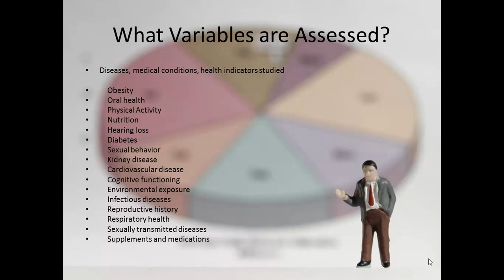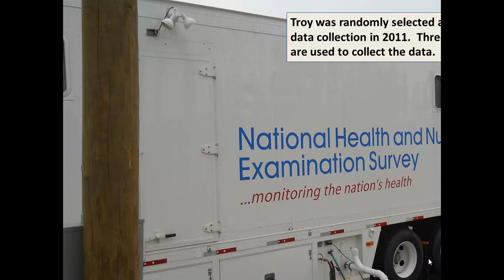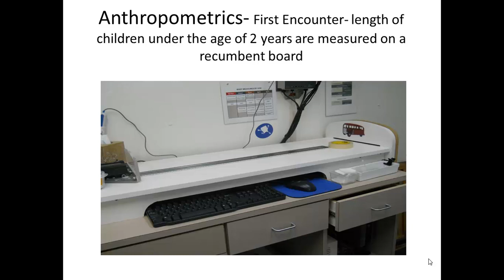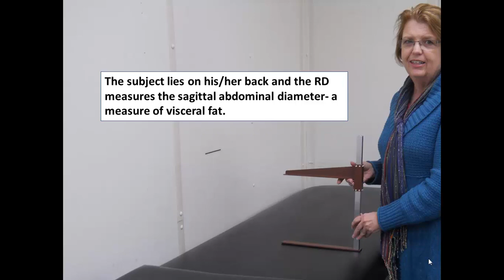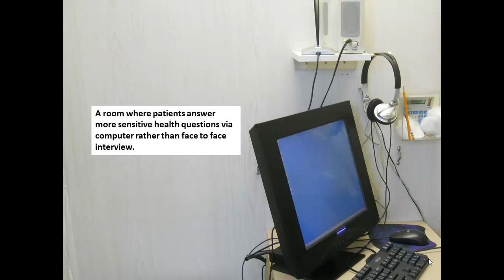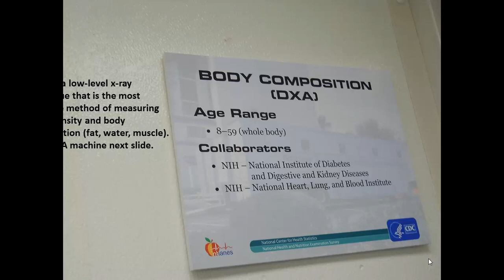NHANES Come to Troy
A tour of the NHANES mobile examination stations